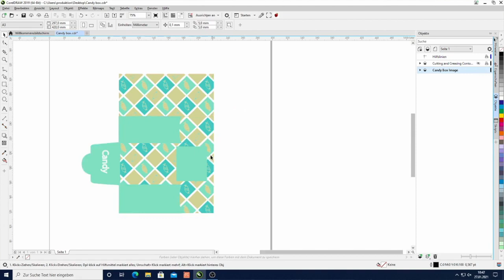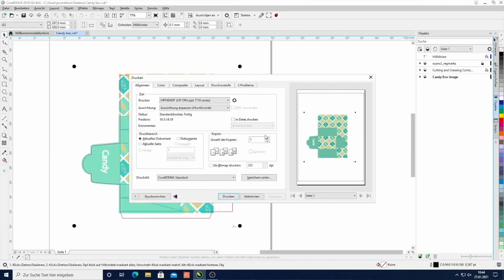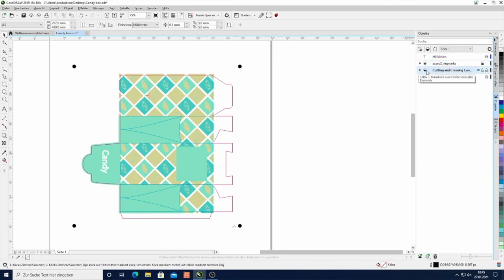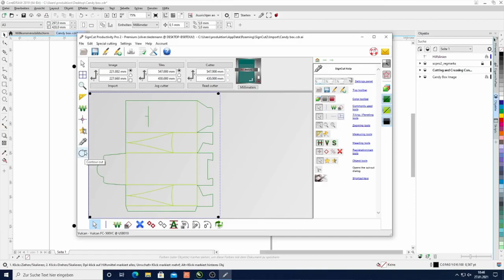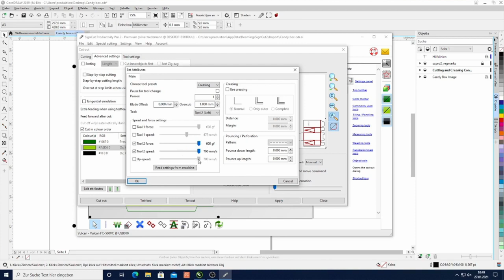Vulcan FC500VC Flatbed Pattern Cutting Plotter Card Box Digital Die Cutting Machine